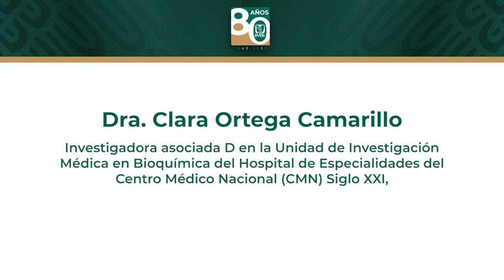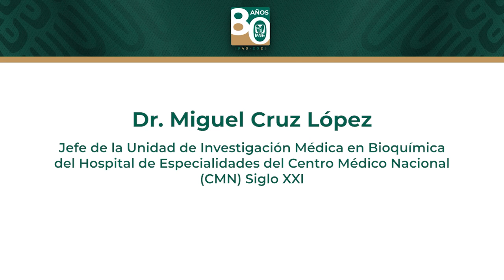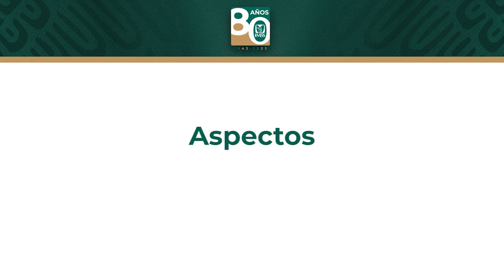IMSS | Reparación de daño de pancreas por diabetes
Trabajan especialistas del IMSS para contribuir en terapia celular que repare daño del páncreas por diabetes tipo 2

• Este proceso se utiliza para el tratamiento de otras enfermedades de tipo inmune, como leucemias y algunos tipos de cáncer: investigadora doctora Clara Ortega Camarillo.